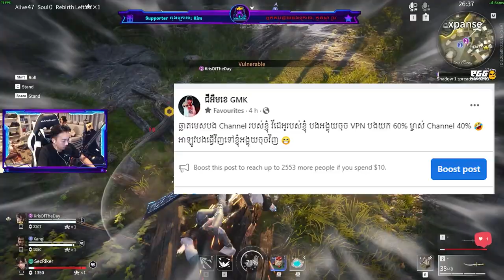ដាក់ VPN អាចអោយ Channel YOUTUBE រកលុយបានច្រើន? | GMK